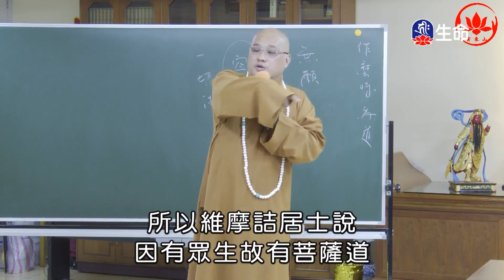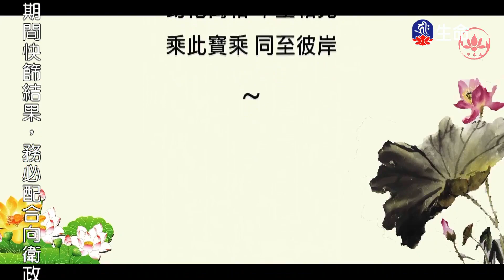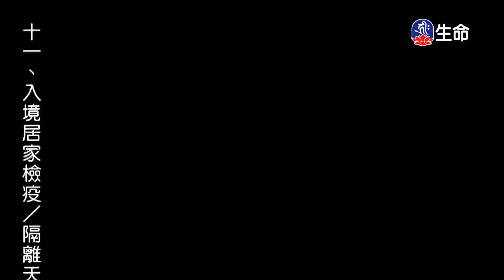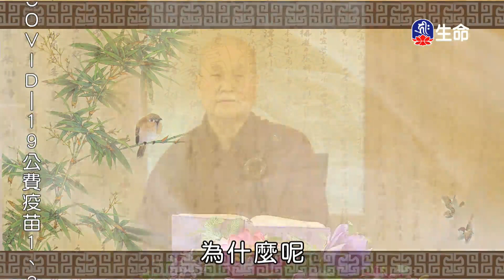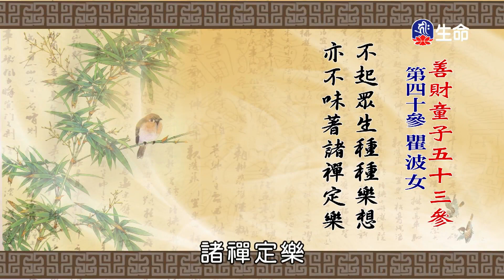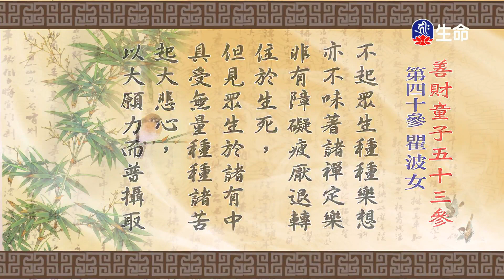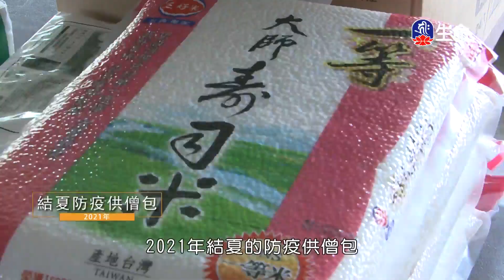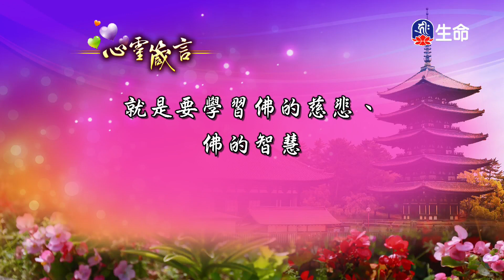善財童子五十三參(95)仁朗法師_菩提系列_(lifetv_20220421_23:00)